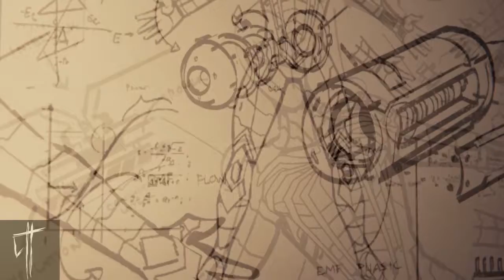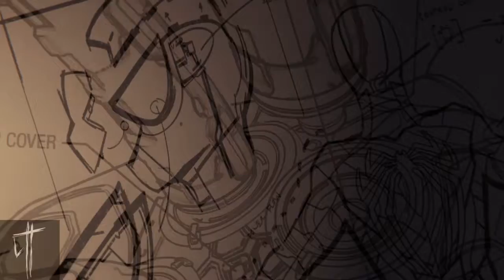Marvel's Spider-Man 2018 Gameplay Walkthrough - Part 17 (No Commentary) With English Subtitles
Marvel's Spider-Man is developed by Insomniac Games which is an action-packed superhero game of the very popular Marvel's character "Spider-Man". My channel will showcase the full story of the game with all the boss fights and all the main missions with English subtitles. This game is played on a PS4 Console and is a PS4 Exclusive.

Marvel's Spider-Man Cast and Crew:
Director: Ryan Smith
Writer: Benjamin Arfmann, Kelsey Beachum
Producer: Eric Monacelli, Mark Cerny, Ara Demirjian, Joe Castagno

Main Cast:
Yuri Lowenthal as Peter Parker/Spider-Man
Laura Bailey as Mary Jane Watson
Willaim Salyers as Dr. Otto Octavius
Nancy Linari as May Parker
Mark Rolston as Norman Osborn
Nadji Jetter as Miles Morales